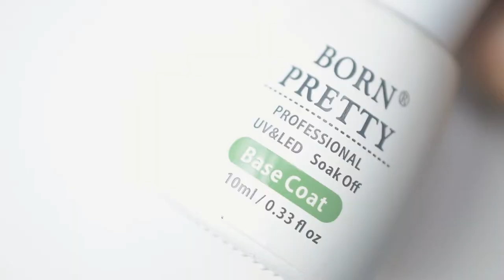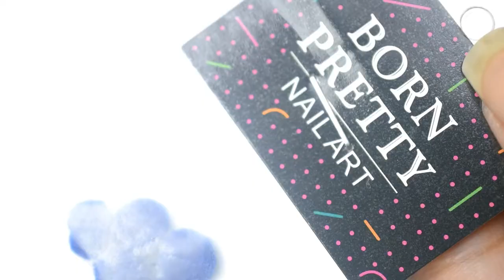Pom Pom nails | Easy Winter Nail Design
If you like this video THUMPS UP and COMMENT

video I am sharing Pom Pom nails perfect for Winter Nail Design .
Hope you will enjoy this tutorial.
Please try this and do share your feedback.

I shared my PRODUCT links below to get this look:
Sally Hansen Hard as Nails Xtreme Wear Nail Color 370 Black Out
BORN PRETTY Base Coat No Wipe Top Coat Soak Off for UV LED Nail Art Gel Polish